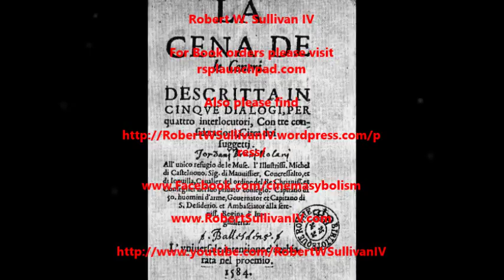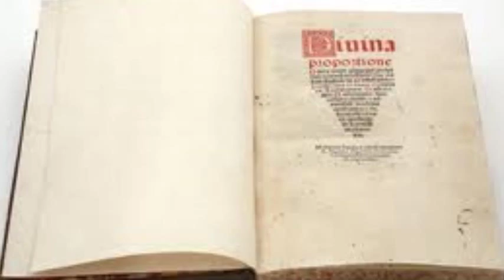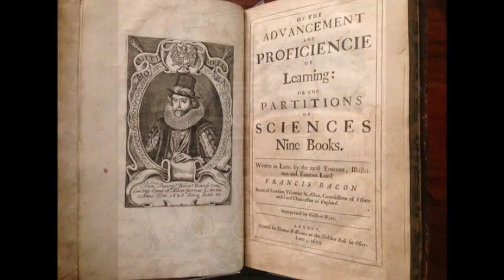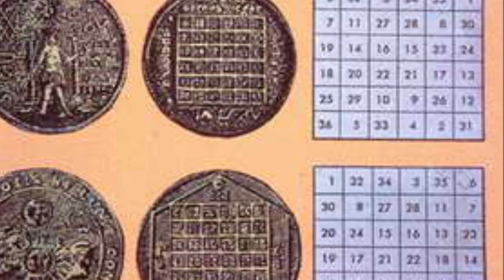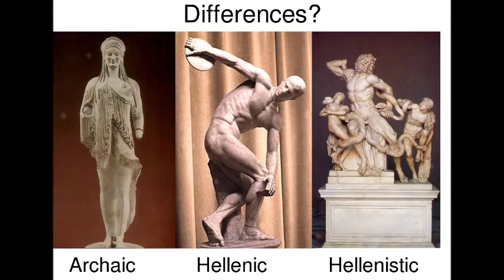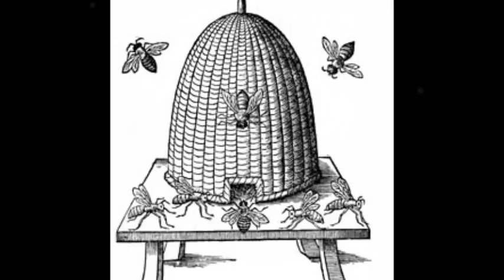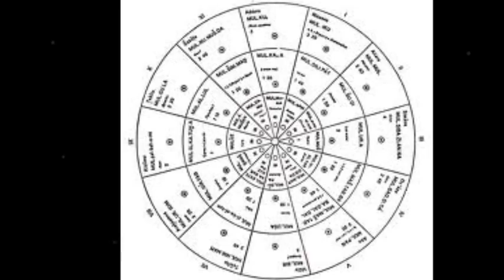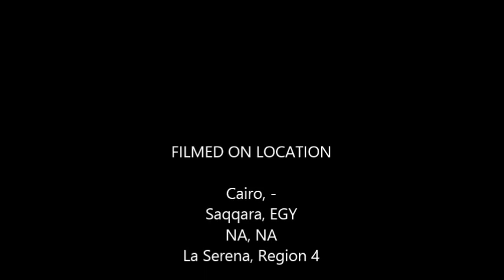Show#39 Robert W. Sullivan IV Author "Royal Arch of Enoch"and "Cinema Symbolism"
Author of "The Royal Arch of Enoch" and available today "Cinemas Symbolsim"
 Please preorder Mr Sullivans book "Cinema Symbolism" from rpslaunchpad.com as well as many other links available 30 seconds into the show.  Mr. Sullivan also authored "The Royal Arch of Enoch"
Researchers Radio Live broadcast live from Freedomslips.com every Sunday night at 10pm eastern time.